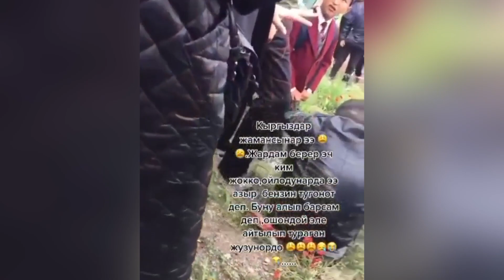Эскерткен элек, же сөзсүз бирөө өлүшү керекпи?!